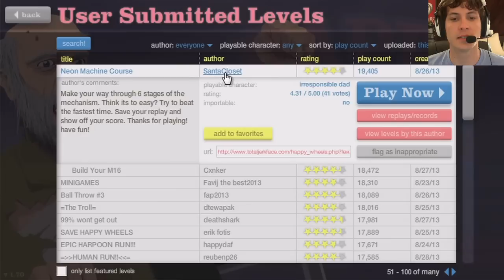TROLL - Happy Wheels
Steven's Notes;
This TobyGames series is a lot of fun, I hope the amount you enjoy watching him rage his face off correlates with the amount of frustration he endured throughout this playthrough!  Toby also gives unique voices to Irresponsible Dad and Son, the Pogo Guy, and the old Wheelchair Man.  These probably aren't their technical names, but I'm not a technician!  Check out the rest of the videos in this series And check out Toby's animated Happy Wheels Music video parody cartoon here (from Tobuscus) And look out for the official Happy Wheels cartoon in 2016, which is currently being developed by Toby Turner and Jim Bonacci!

Also watch Toby attempt 'comedy videos' on his 'main' channel or watch him talk to his iPhone

Toby sucks at Happy Wheels 403